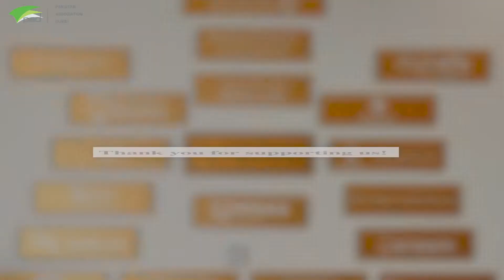"It's one of the best that I've seen in my life" - Sherif Beshara (CEO of American Hospital)